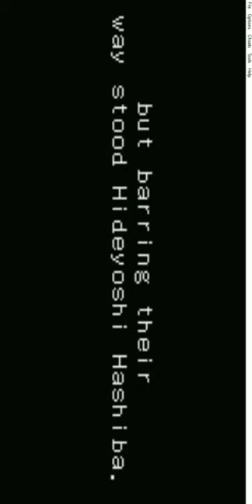Episode 3 - The young Chief of Saiga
Onimusha Tactics (GBA)

Tengo un blog:
Paladín Seth:
Paladin-Seth.blogspot.com